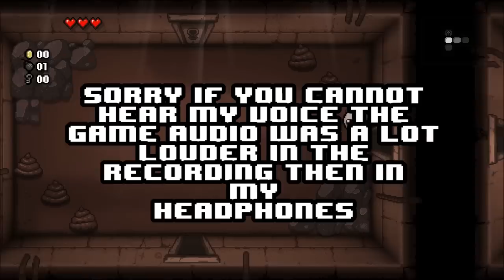The Binding of Isaac Rebirth! Episode 1-NEW BOSSES!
We journey back in to the dark and demonic world of The Binding of Isaac Rebirth!